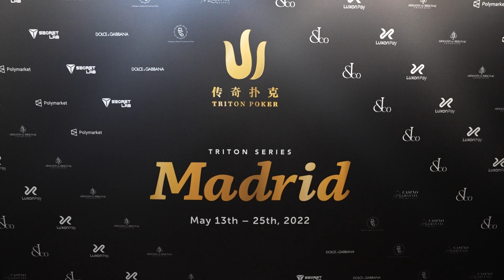Follow Fedor Triton Poker Super High Roller Series Madrid - Teaser Trailer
Fedor Holz recently traveled to Madrid, Spain, to participate in the Triton Poker Super High Roller Series Madrid. We followed him around with a camera to show a little bit behind the scenes at the Triton Poker Super High Roller Series.

Create your FREE Pokercode account NOW! Start your study journey and unlock your potential with Pokercode!